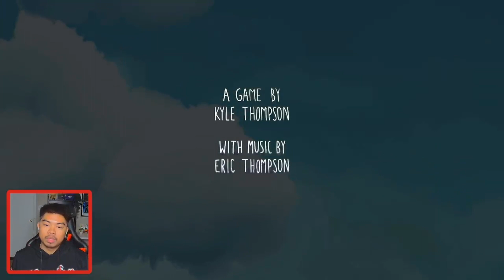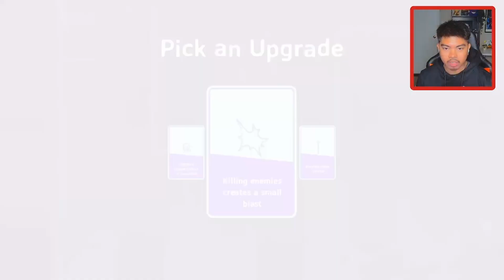Islets First Impressions: Restoring Balance to the Floating Isles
In Islets, you play as Iko—a hopeful aspiring warrior exploring the land and sky to reunite a series of floating islands. With his rickety airship, he must travel from island to island in order to reignite each one’s magnetic core while fighting off the many adversaries standing in his way.
Free this past week on Epic Game store

== ABOUT ==
Come join me on an adventure to play some of the best adventure games out there! Bring your dad jokes and your fun. Let's make history together.